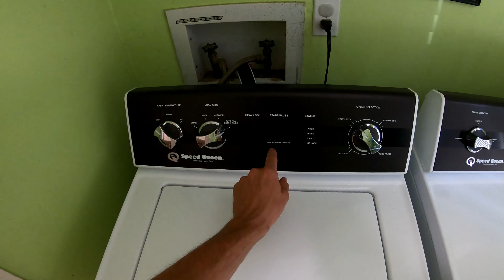Tie Dye Onesies Rinse & Reveal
First use of our new dyes. Let us know what you think!
I ANSWER ALL RELEVANT COMMENTS!

     **The Onesie Made In This Video Is For Sale Right Now On Etsy**